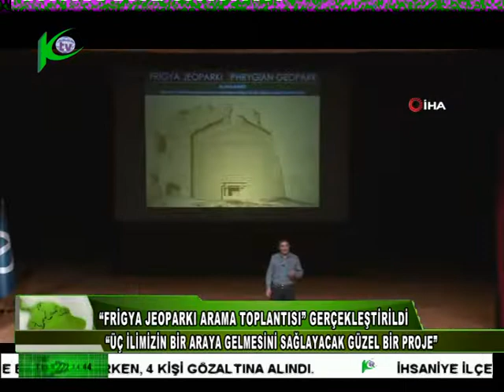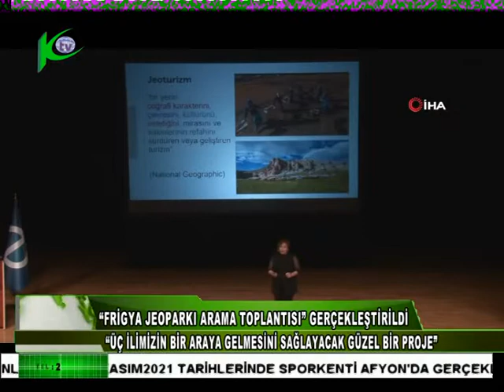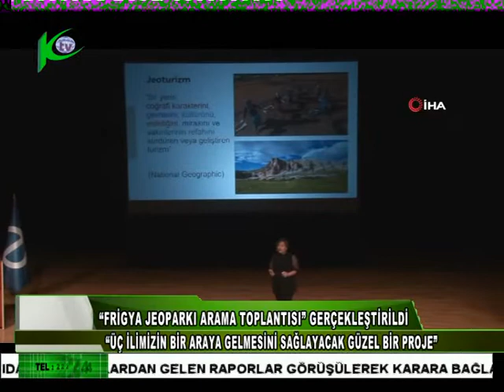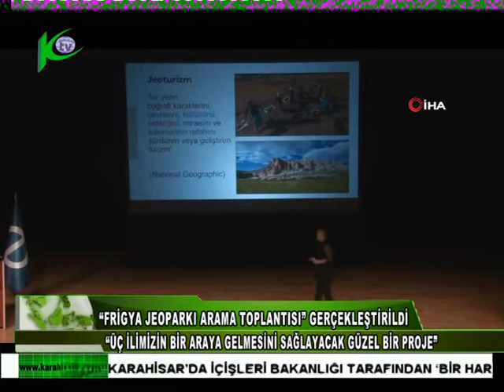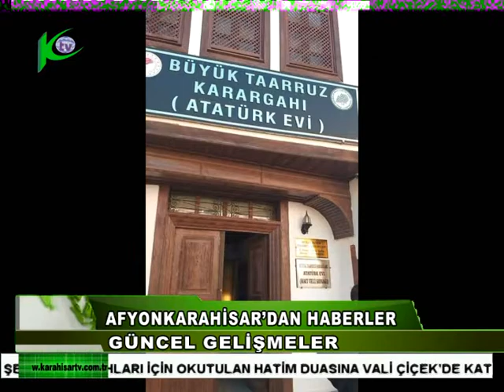15.11.2021 pazartesi -Karahisar Tv Anahaber Bülteni